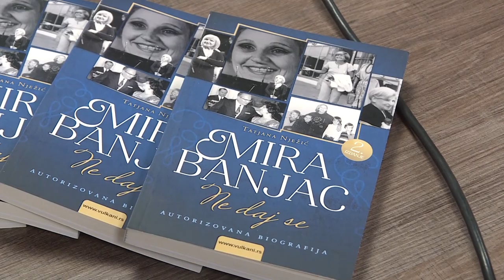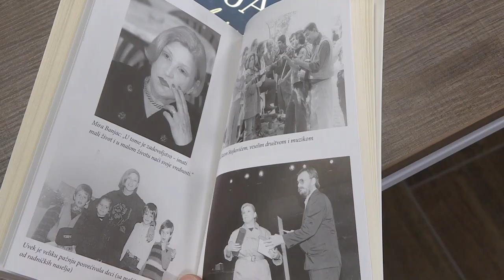Info - Promocija biografije Mire Banjac u Jagodini (TV KCN 20.03.2023)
Na Fakultetu pedagoških nauka u Jagodini sinoć je održana promocija biografije glumice Mire Banjac pod nazivom ,,Ne daj se“ autorke Tatjane Nježić. Promocija je izazvala veliko interesovanje jagodinske publike.